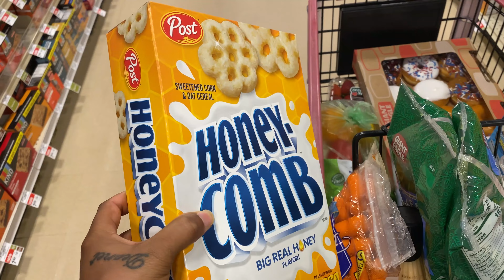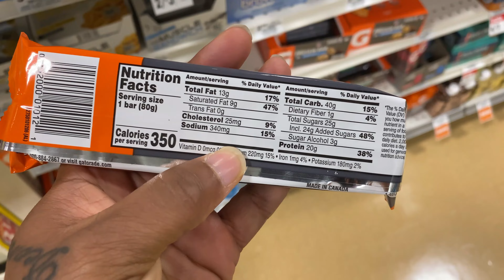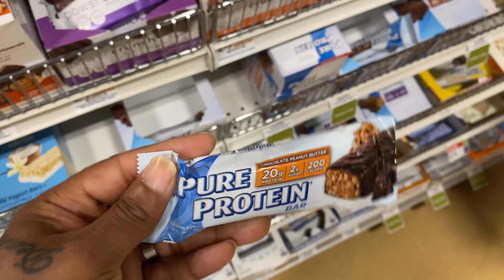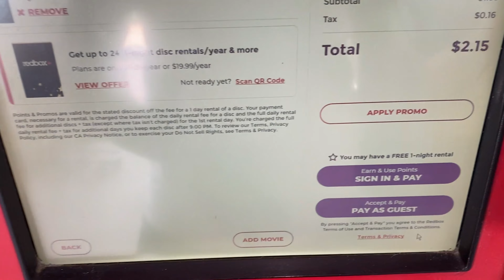HEALTH IS WEALTH!!